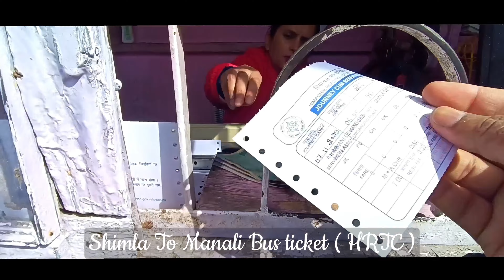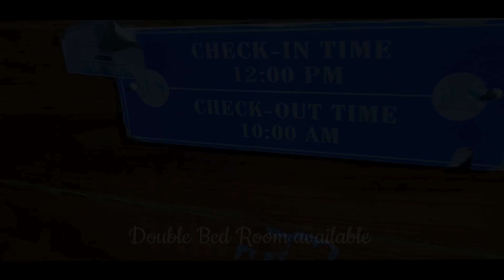সিমলা থেকে মানালি যাওয়ার ভয়ানক Bus Journey সাবধান | Manali তে থাকার এক সস্তার সন্ধান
shimla to Manali Bus fare - 620 taka
by HRTC VOLVO BUS